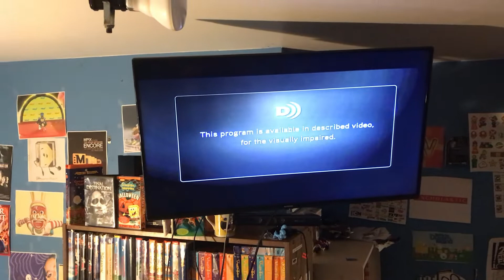Batman Forever - ABC Spark Intro